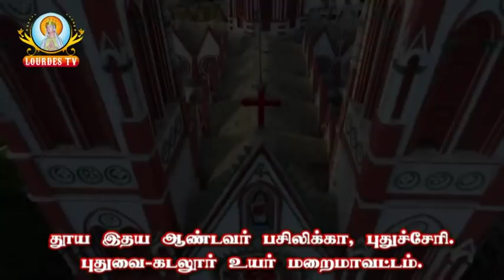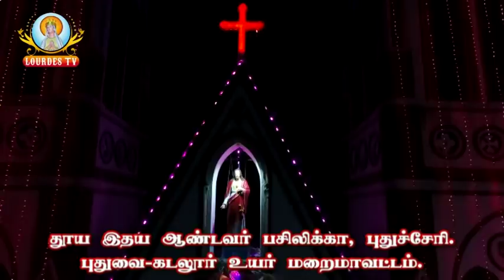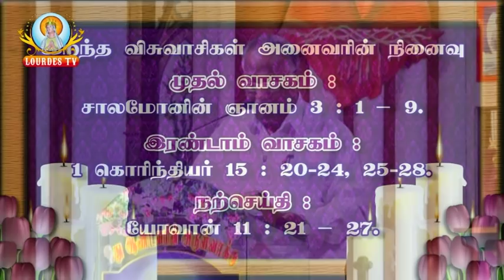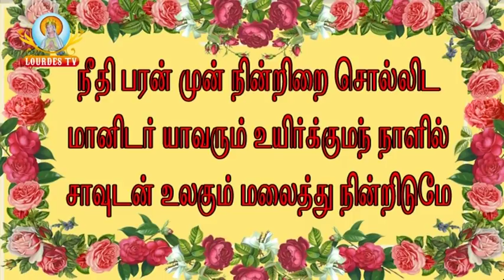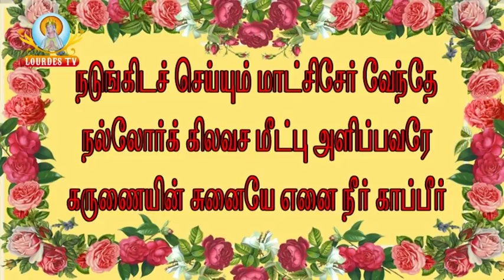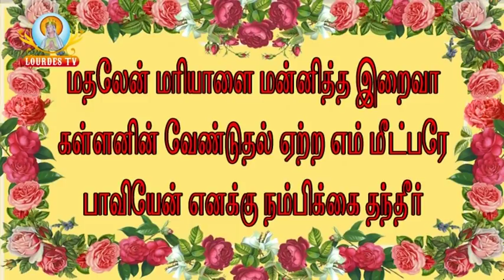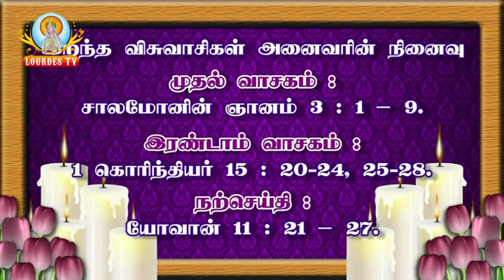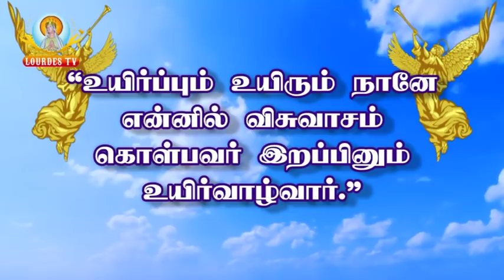Sacred Heart Basilica_Puducherry_02-11-2018_Part-01